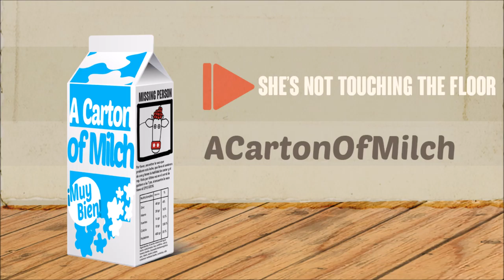10. She's Not Touching The Floor (Prod. by Hormoneculus)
BleakFleet - She's Not Touching The Floor (Prod. by Hormoneculus)

VC :
Contemplate